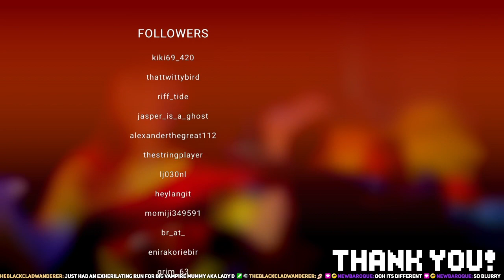Electric Violin & VGM - Requests, Improv, Loops, Shredding | !poll